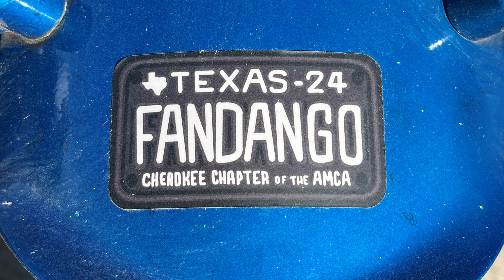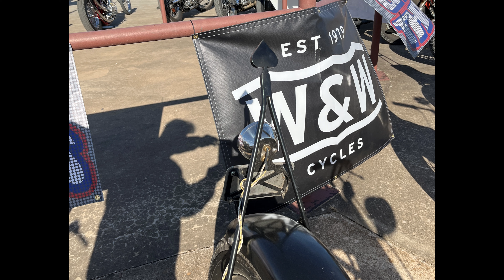Texas Fandango 2024 - Fredericksburg, TX - Choppers and Vintage Motorcycle Show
00:00 Swap Meet
00:40 Choppers!
14:04 Drag Race Finale
14:27 Vintage Bike Show